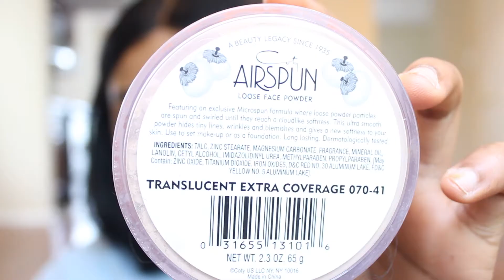Get ready with me | popping date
music!!
ishy - right now

Products used💙
Maybelline fit me foundation (toffee 330)
La girl pro concealer ( warm honey & dark cocoa)
Air spun powder
Morphe 35o palette
Palladio gel eyeliner (black)
Ardell wispies lashes stacked
NYX lip liner brown
Hot makeup lip creme

Tags: glossy lid black girl makeup pretty girls eyebrow tutorial Aaliyah leak Aaliyah jay bomb makeup tutorial woc makeup dark skin brown skin makeup date night date popping date summer makeup bronze glowing skin